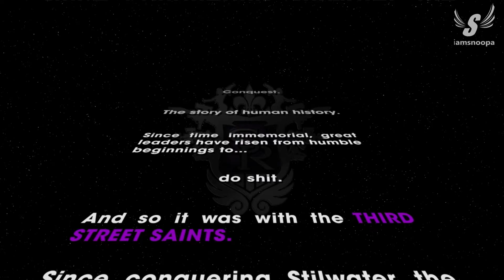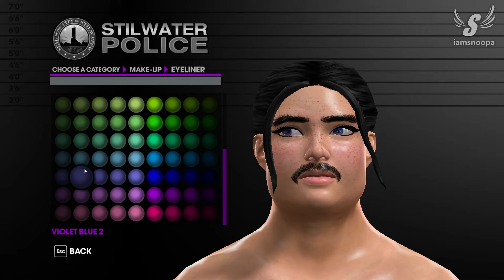Saints Row: The Third #01 - 黑街聖徒, 最醜角色肥妹出動!! (廣東話Let's Play)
黑街聖徒們要出動拯救世界了，打劫銀行時亦不忘為Fans簽返個靚名. 打劫完銀行之後馬上整容做一個肥妹，成功收返個核彈，保護到世人嘅安全.